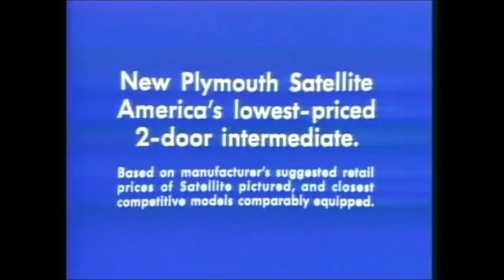Plymouth Satellite 'Legs' Commercial (1971)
"America's lowest-priced 2-door intermediate."
Plymouth Satellite commercial featuring a parking lot fender-bender. Spot aired January 1971 (likely produced in 1970).